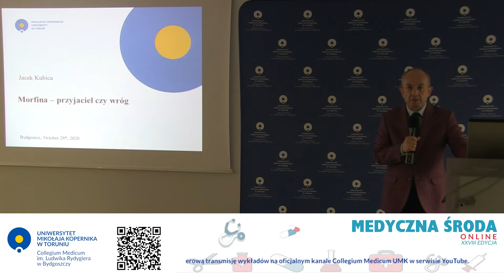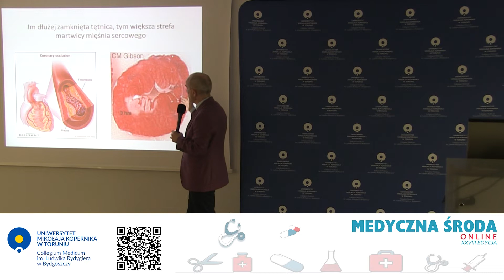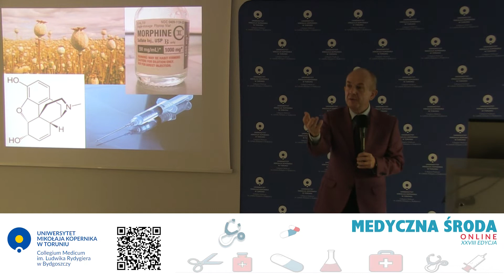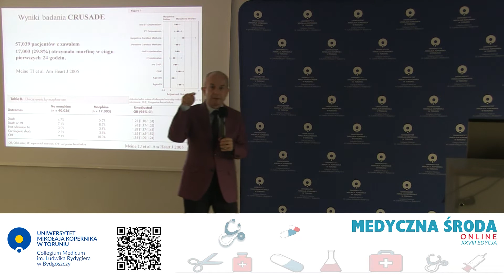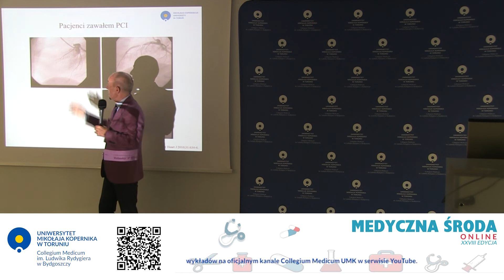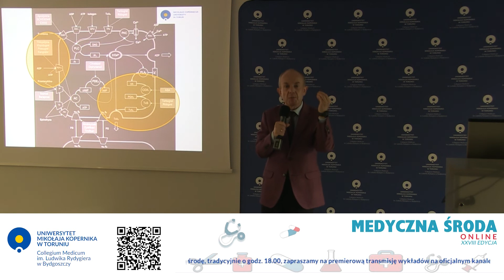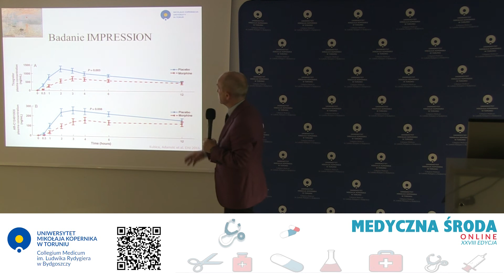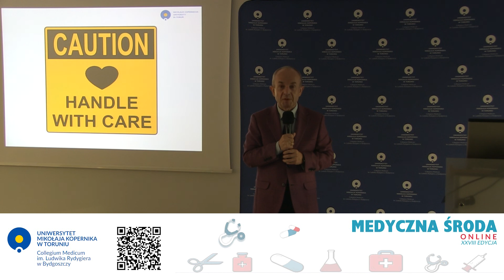Morfina przyjaciel czy wróg?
Morfina przyjaciel czy wróg? - to tytuł „Medycznej środy” w Bydgoszczy, tym razem w formie on-line.
Wykład na ten temat wygłosił prof. dr hab. Jacek Kubica z Katedry Kardiologii i Chorób Wewnętrznych - Collegium Medicum UMK, w Bydgoszczy.

Cykl wykładów popularnonaukowych „Medyczne środy”, organizowany przez Collegium Medicum UMK w Bydgoszczy, trwa nieprzerwanie od 2007 roku. Od 2018r. po raz pierwszy MŚ, została realizowana również w Toruniu. Wykłady mają na celu popularyzację wiedzy, która podawana jest w przystępnej dla odbiorcy formie. Co środę w roku akademickim zainteresowani mieszkańcy regionu przychodzą, aby nieodpłatnie uczestniczyć w medycznym spotkaniu z naukowcami Collegium Medicum UMK. Przez te parę lat odbyło się ok. 400 spotkań z medycyną, w których wzięło udział ponad 150 nauczycieli akademickich CM UMK.